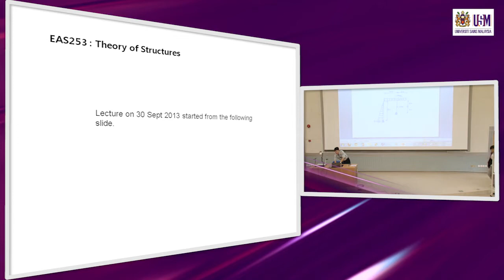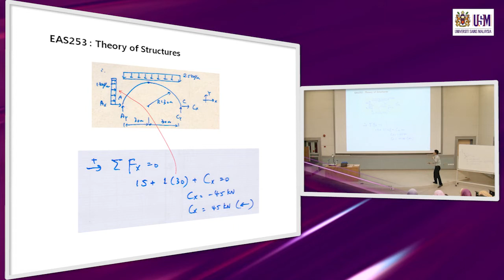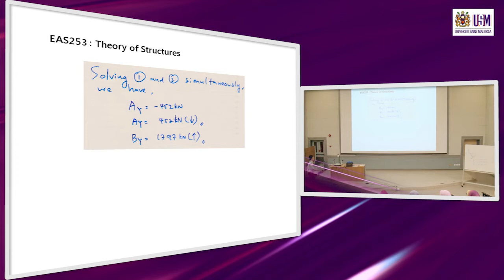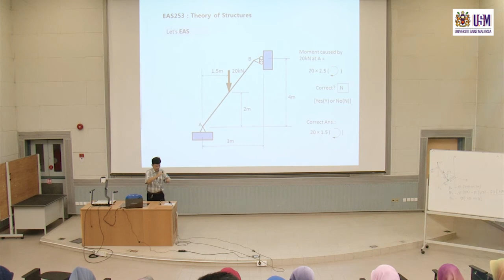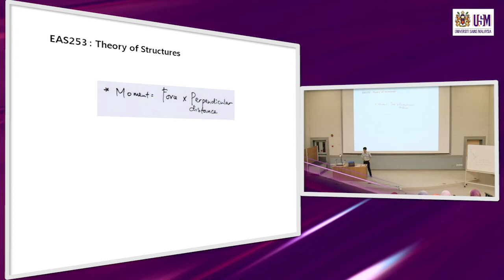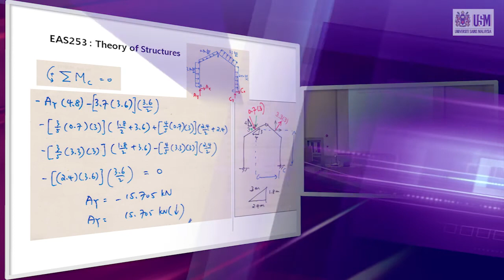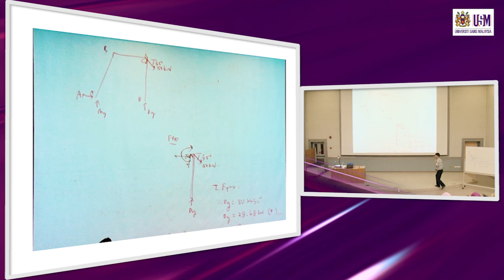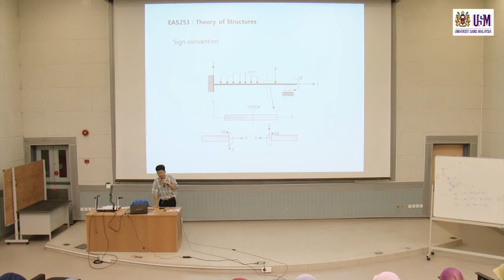EAS253 Lecture 30 September 2013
EAS 253 Theory of Structures
Assoc. Prof. Dr. Choong Kok Keong
School of Civil Engineering